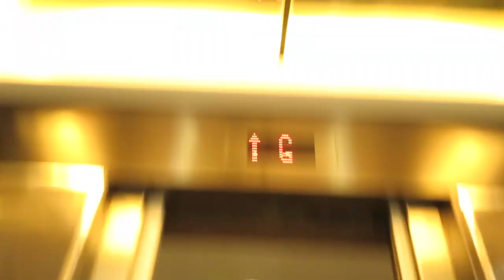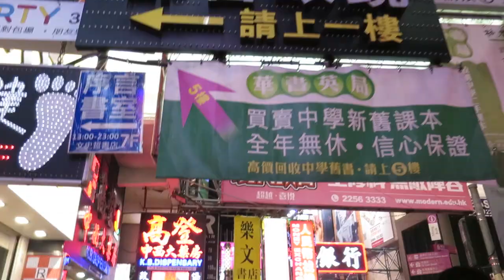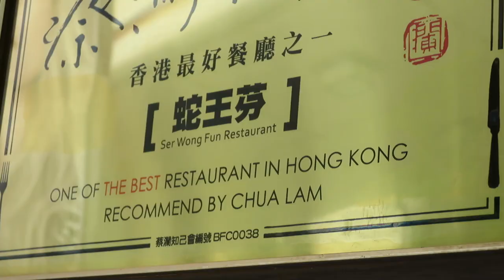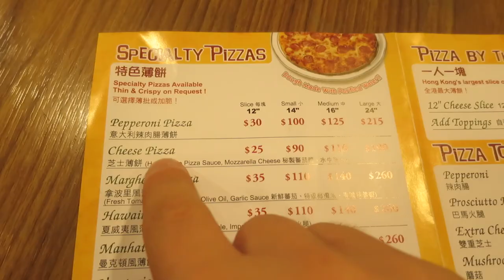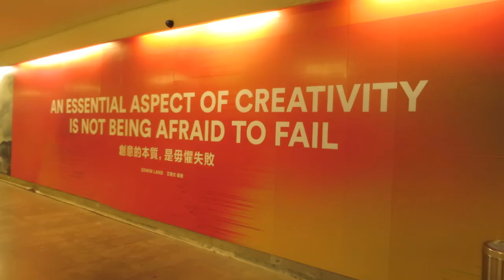HONG KONGS BIGGEST PIZZA?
Vlog Ep.41 - Week 33/52 Part 3 - August - 2015
Hello you! I know what you're wondering: is this the biggest pizza I've ever eaten? I think it might be.

The last part of our Hong Kong adventure was to tick off some of our beach bucket list (it's sort of like a bucket list, only smaller). Jade and I had been on the Ngong Ping cable cars before but her family hadn't, so that was first on the agenda - but it didn't quite go to plan...

Later that evening we tracked down a street photographer to take our photos. We had been in that exact same place 2 years before and wanted to do it again.

The next day was very wet so we decided to ride the trams around the city for a while before eventually facing the mammoth pizza!

It wasn't the best pizza I've ever had (that claim goes to the huge pizza I had at Universal Studios in Singapore), but it was extremely filling!

After committing carbicide we then decided to go for a stroll along the Avenue of Stars - which was a perfect way to help digest.

And that's it for this week and our Hong Kong trip...

Oh, and I might have bought an Apple Watch!

Music